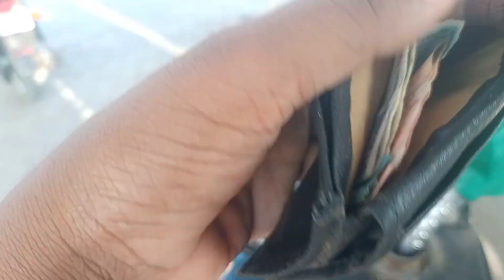Mele Mein bike Lekar jaake galti kar ll Bheed Mein fas Gaya llll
Mele Mein bike Lekar jaake galti kar di ll Bheed Mein fans Gaya ll

________________ thanks _______________